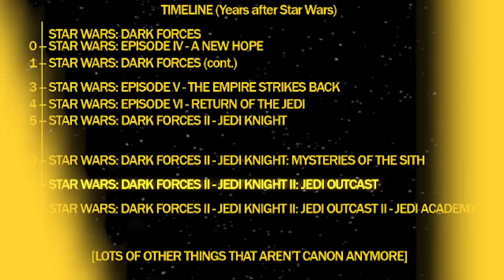107 Star Wars Episode V: The Empire Strikes Back Facts You Should Know Part 1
After the first "Star Wars" film took the world by storm, the smash-hit trilogy opener needed a sequel that could blow audiences away even more a second time, which they definitely succeeded in when "The Empire Strikes Back" released! The film was more ambitious that its predecessor in almost every way, and with every improvement came equally fascinating facts and tidbits! So get cozy inside your favorite Tauntaun and prepare to have your mind blown with Cinematica's 107 facts about "Star Wars Episode V: The Empire Strikes Back"!

“Star Wars Episode V: The Empire Strikes Back" is a property of 20th Century Fox.
Click All The Links!